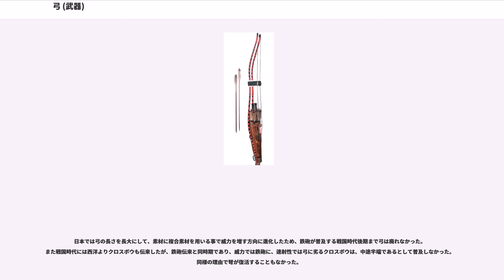弓 (武器)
弓（ゆみ）はしなやかな竹や木に弦をかけ、その弾力を利用して矢を飛ばす武器。オーストラリア、タスマニア原住民を除いて広く世界に分布し、その起源は中石器時代に遡る。

構造による分類としては、1本の木や竹で作った丸木弓と、木と竹または動物の腱などを張り合わせた複合弓に大別される。素朴な丸木弓は主としてヨーロッパ、東南アジア、アフリカ、オセアニア、アメリカインディアンに見られる。丸木弓よりはるかに強力な、弓幹をシラカンバの皮や漆で固めた良質な複合弓は、アッシリア、古代エジプト、古代中国、北東アジア、中央アジアに多く見られた。

弓幹の長さによる分類としては、長弓と短弓（ロングボウ、ショートボウ）に分けられるが、一般にユーラシア大陸は短弓、それ以外の地域は長弓が多い。

日本の弓は三国志の魏志倭人伝も記しているように長弓で7尺前後、弓幹の中央より下を握りの位置とするのが特徴である。既に縄文時代に漆を塗った複合弓と丸木弓とが併用され、鏃には主に黒曜石を使っていた。

竹と木を接着するには「にべ」というニカワ質のものを用いた。木弓でも破損を防ぐ為トウやシラカバの皮を巻いたが、複合弓は木弓よりも裂けやすく、湿度や温度の影響を受けやすいので、麻糸で千段巻に巻き込めて漆塗りにした塗弓が普通であった。この黒い漆塗りの上にさらに装飾をかねて白い細割のトウを細かな間隔で巻いた物が有名な「重籐の弓」（しげどうのゆみ）である。その種類は多彩で、握りより上を荒く巻いた「本重籐」、逆に下を荒く巻いた「裏重籐」、2箇所、または3箇所ずつトウを寄せて巻いた「二所重籐」「三所重籐」などがある。「塗籠籐」はこのトウの上にさらに漆を塗ったもので朱漆をかけたものを「笛籐」という。

弦は古くはカラムシ、中世からは麻糸をよったものを用い、漆やクスネ（松脂と油を煮込んで練り合わせたもの）を塗った。

弓具には矢を携行する容器、指を包むユガケ、弦を入れて携行する弦巻（弦袋）などがある。矢の容器は古くは埴輪にみられる「靫」、奈良時代には「コロク」、平安時代末には「空穂」ができた。これは雨露を防ぐ為矢を収める筒を毛皮で覆ったものである。武士はコロクから変化した「箙」を愛用したが、鎌倉時代末には「矢籠」という簡便な容器が使われ、その後の戦闘に用いられた。

なお、日本の「弓」の初見は古事記にある。スサノオがアマテラスと別れる時の「弓腹振り立てて…」との一文がそれである。なお、神社の儀式で用いる弓は、梓を朱塗りし、金物を附け、弦は糸巻とする事を本義としている。

弓矢は武器の他儀礼や呪術の道具としても用いられた。朝廷では皇子誕生の際、魔よけとして鳴弦の儀を行う。民間で男児の初正月に破魔弓という弓矢の模型を贈り、また建築の上棟式のとき、矢を番えた弓を屋上に上げるのも魔よけの意味である。さらに新年に弓を射る神事を行って、その年の吉凶を占い、穢れを祓い魔除けとする風習もある。

日本においては、弩は既に弥生時代には中国から伝わっていたが、中国やヨーロッパと異なり、弩・クロスボウの発達する機会が無く、実際に発達しなかったし、人気も無かった。古代の律令国家から平安時代前期にかけて使われていたが、武士の登場する中世には廃れて消滅した。

中国での弩の普及は、高性能の複合短弓に熟練した大陸の遊牧騎馬民と常に対峙した事、平原での戦闘が多く大規模戦闘が頻発したという事情によるが、日本ではその事情が全くあてはまらなかった。弩・クロスボウの大きい威力と長い射程と高い命中率は、弓の技量の低い農民などを大量に動員して戦力化し、数で戦う集団戦闘において役立つものだが、中世日本では武士同士が戦う小数戦闘であり、全員が弓矢の鍛錬を行っており、弩・クロスボウの必要性が無かった。また武士にとって、弩・クロスボウには騎射ができないという欠点があった。

さらに弩・クロスボウには連射ができない（和弓で12発/分、弩・クロスボウで1発/分）という弱点があり（中国では連弩という連発式の弩が製作されているが、機構が複雑かつ威力に劣るため、当の中国でもあまり普及しなかった）、平時の手入れが大変という問題もあった。

日本では弓の長さを長大にして、素材に複合素材を用いる事で威力を増す方向に進化したため、鉄砲が普及する戦国時代後期まで弓は廃れなかった。また戦国時代には西洋よりクロスボウも伝来したが、鉄砲伝来と同時期であり、威力では鉄砲に、速射性では弓に劣るクロスボウは、中途半端であるとして普及しなかった。同様の理由で弩が復活することもなかった...